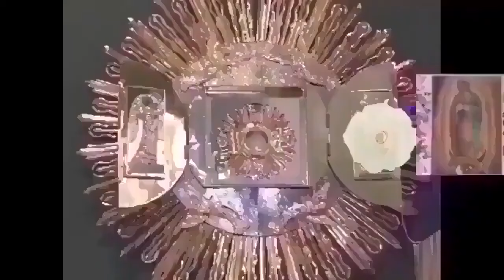Rosario de Difuntos Corto hoy Domingo 14 de Julio 2024.-Misterios Gloriosos-